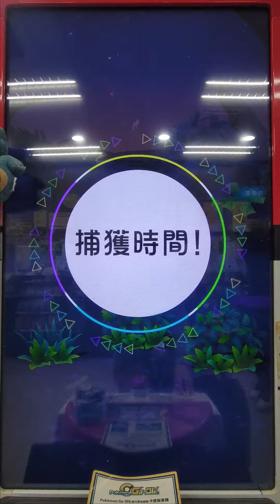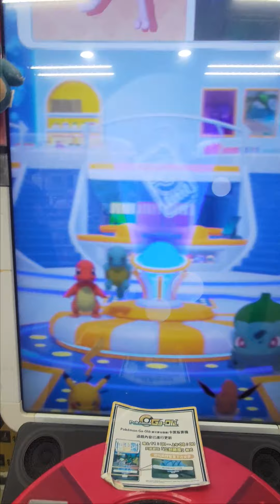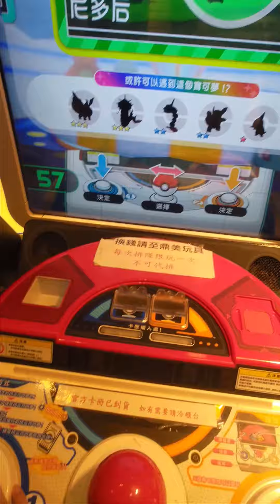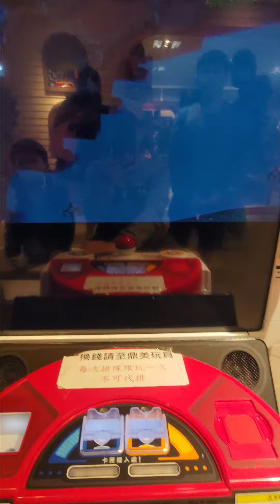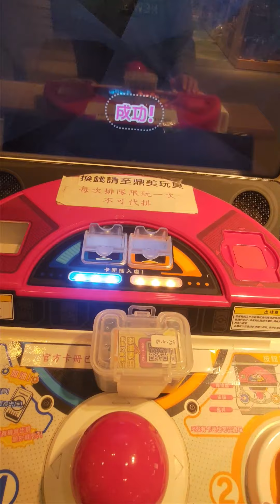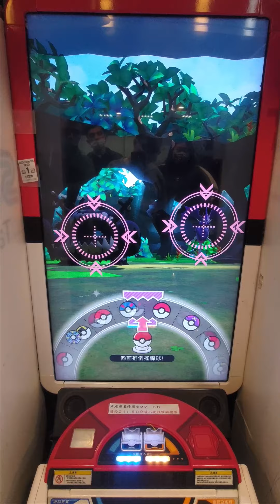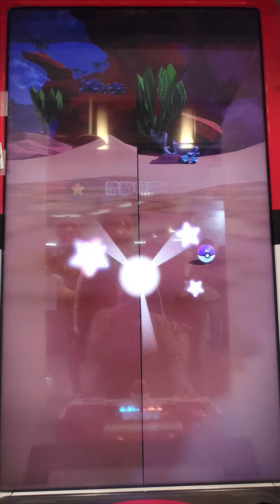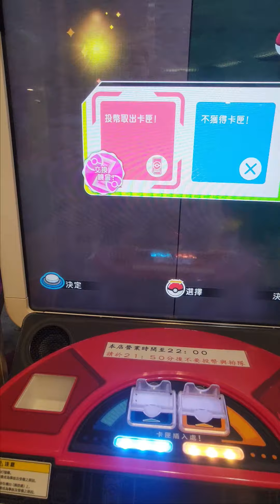[Pokemon Gaole Rush 1彈] #1 真的好難選 你們會選誰 歡迎留言喔